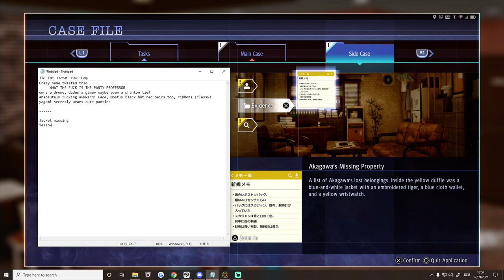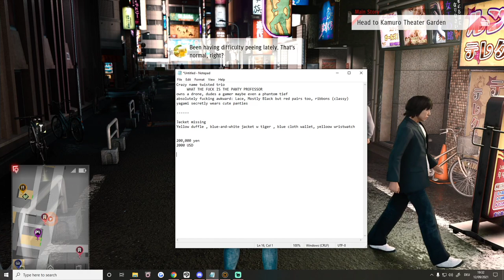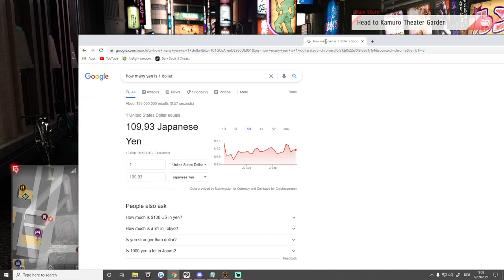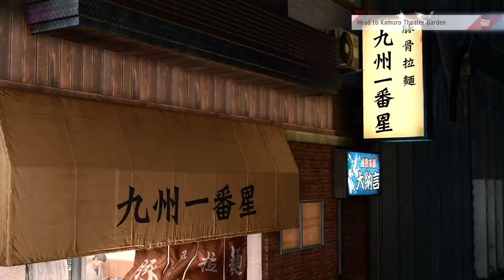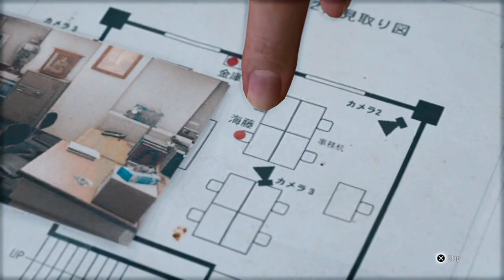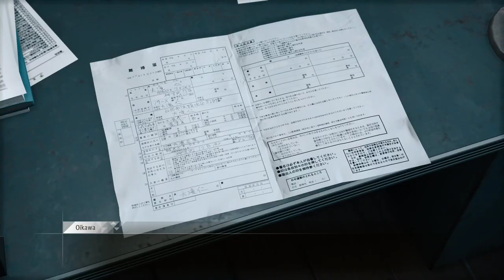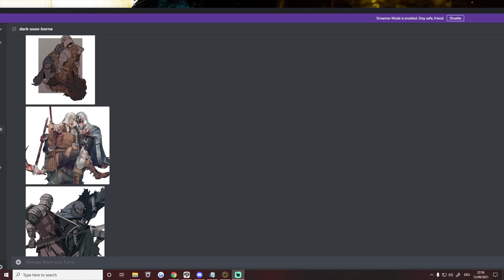VR IS CRAZY THESE DAYS | Judgment - Part 3